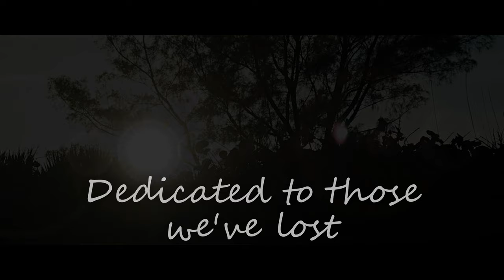Nathan Wagner - Don't Forget Me (Cover)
This is a cover performed by Caydence Spears and Caleb Spears.

Dedicated to all of those we’ve lost.